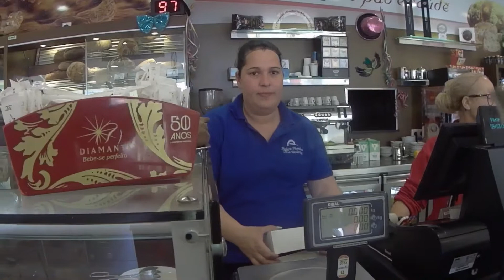Portuguese Custard Tarts